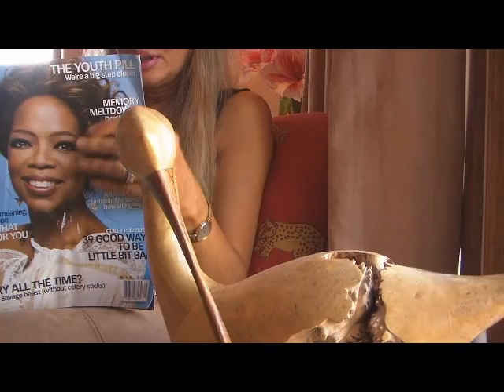Voice Thief - Jim Terr trailer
OFFICIAL SELECTION OF 2008 SANTA FE FILM FESTIVAL! CONGRATULATIONS KATHERINE! - short custom films for actors.

 To see all Jim Terr videos enter HYMIEHYMIE in search line. ( category  - shorts & actor demos )